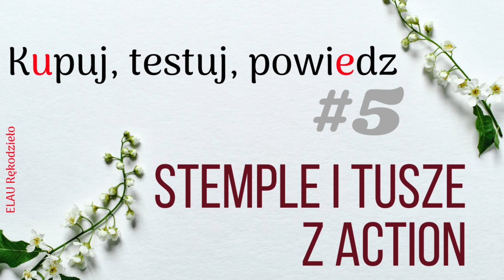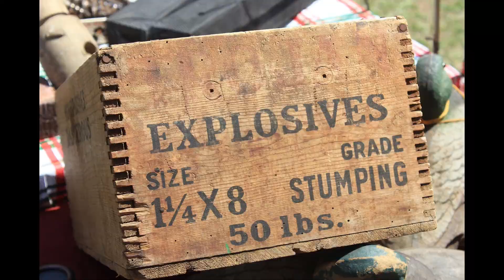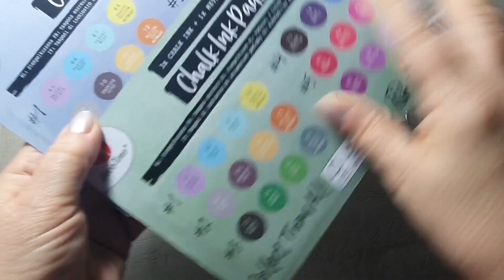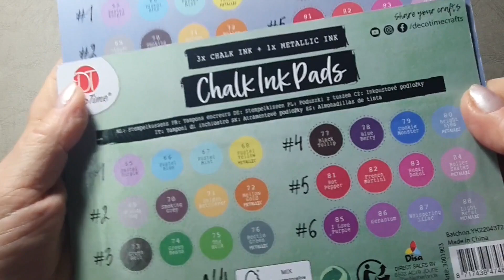Kup - Testuj - Powiedz nr 6 / Test stempli / test tuszy /mini notes vintage /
W piątek oglądaliście prezenty od Mikołaja oraz małe zakupy, Więc od razu wskakuje mały test produktów, czyli moje wrażenia. I nie sugerujcie się negatywami / pozytywami z mojej strony. Wy możecie odbierać te produkty inaczej niż ja. Więc proszę, podzielcie się swoją opinią w komentarzu.

A testowanie produktu odbywało się podczas tworzenia mininotes w

Już wkrótce dalsza część tworzenia mini notesu, a w niej ręczne zszywanie notesu, tworzenie i ozdabianie okładki.